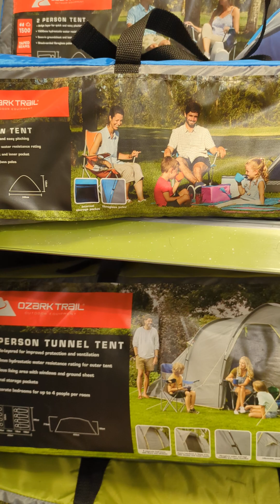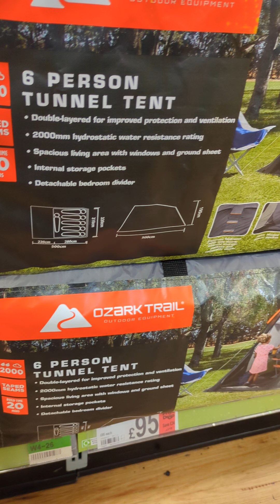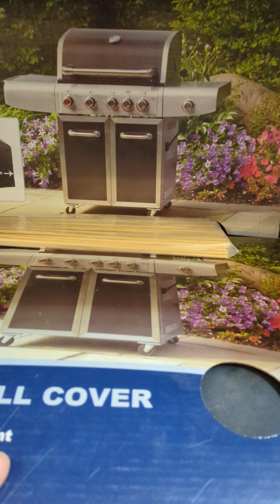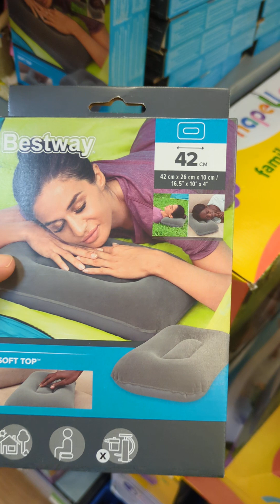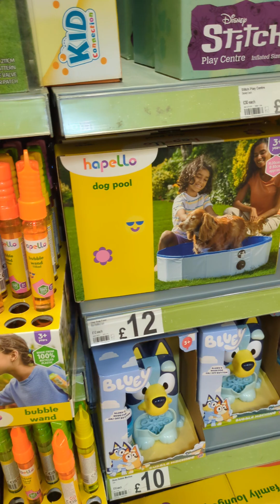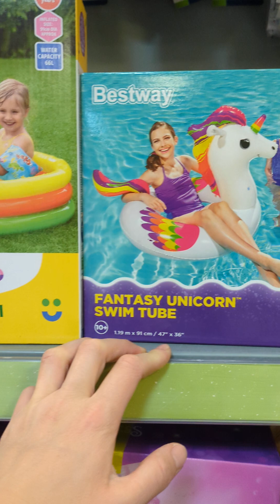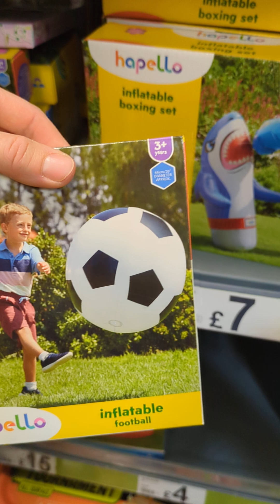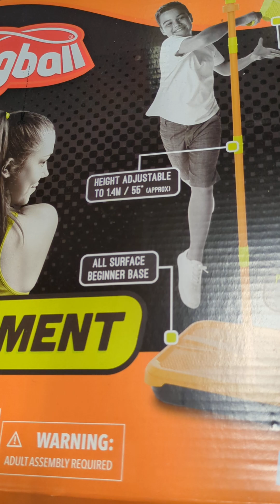🙂🍀Zakupy w Asdzie/Operacja juz wkrotce/Wakacje.